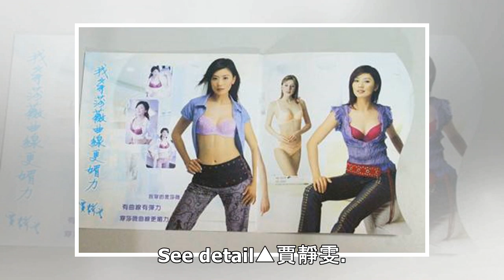賈靜雯17年前內衣照曝光 網跪：對喬安姐只有讚嘆！